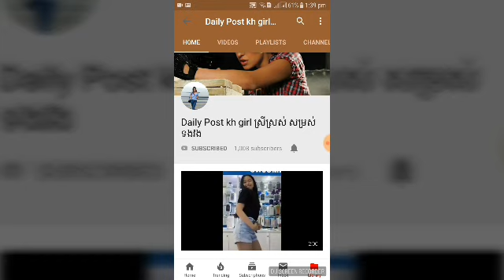ទិដ្ឋភាពពេលបាក់ទំនប់វារីអគ្គីសនីនៅឡាវគួរអោយរន្ធត់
កំលាំងដូច ស៊ូណាមី